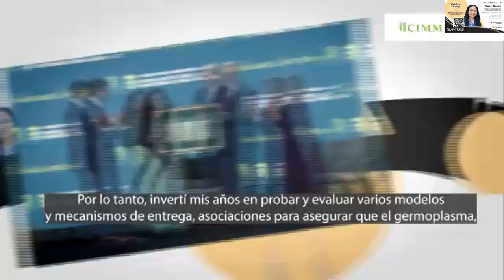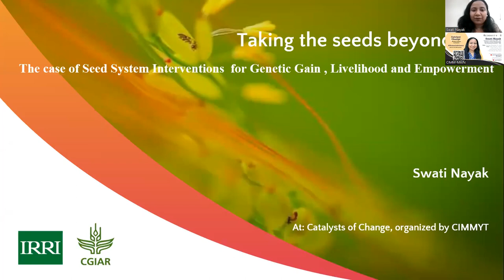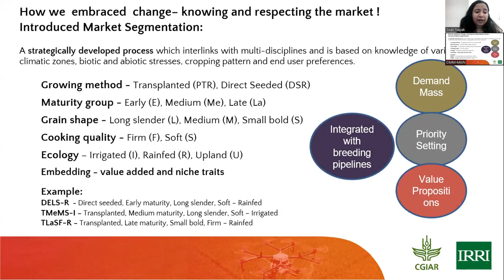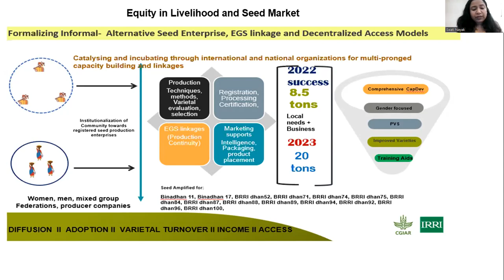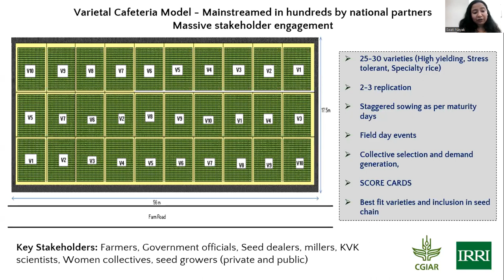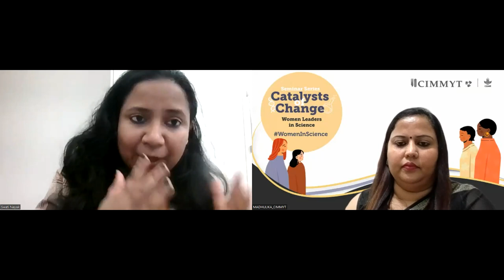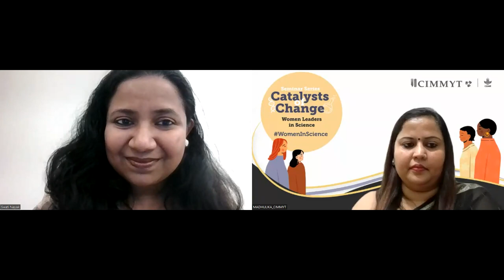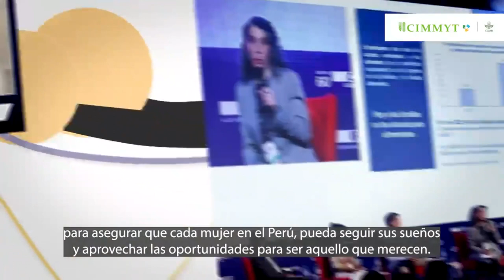Traducción al español: Catalizadoras del Cambio – Swati Nayak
El CIMMYT presenta una serie de charlas al estilo 'TED Talk Meets Fireside Chat' sobre mujeres líderes. Estamos haciendo esto porque, como dijo Marion Wright Edelman, "No puedes ser lo que no puedes ver". Si queremos más mujeres líderes en instituciones científicas como la nuestra, debemos brindar más oportunidades para escuchar a las mujeres líderes sobre sus experiencias de vida, sus lecciones y sus ideas. Buscamos destacar a las mujeres que son líderes en todo tipo de capacidades y en todo tipo de campos y disciplinas, porque creemos que los estilos de liderazgo pueden tomar formas diferentes.

Este es nuestro más reciente episodio de la serie Catalizadoras del Cambio, del martes 21 de noviembre del 2023.

Swati Nayak es Científica y Líder para el Sur de Asia en Sistemas de Semillas en el Instituto Internacional de Investigación del Arroz (IRRI) del CGIAR. Ostenta el prestigioso título de receptora del Premio Borlaug Field 2023 de la Fundación del Premio Mundial de la Alimentación. También se desempeña como líder del paquete de trabajo del sistema de semillas de cereales en la iniciativa global SeedEqual del CGIAR.